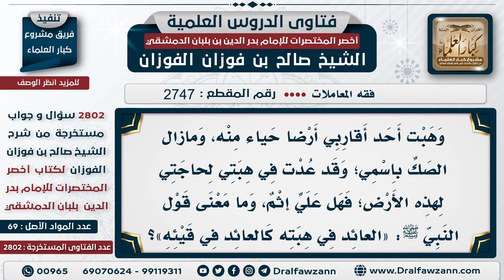[2747 -2802] حكم الرجوع في الهبة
السؤال: وهبت أحد أقاربي أرضًا حياءً منه، ومازال الصك باسمي؛ وقد عدت في هبتي لحاجتي لهذه الأرض؛ فهل عليَّ إثمٌ، وما معنى قول النبي ﷺ: «العائد في هبته كالعائد في قيئه»؟
الجَوَابُ:  إذا كان الموهوب قبض الهبة؛ فلا يجوز الرجوع فيها، إلا للوالد فيما يهبه لولده، أما غير الوالد؛ فلا يرجع، وينطبق عليه الحديث العائد في هبته كالكلب يقيء ثم يعود في قيئه؛ فلا يجوز هذا، الرجوع في الهبة لا يجوز، إذا كان قبضها، وقبض الأرض بإعطائه صكها والتخلية الموهوب له بينه وبين الأرض، إذا خُلِّي بينه وبينها هذا القبض

للاشتراك في قناة الشيخ صالح الفوزان
سؤال وجواب من شرح أخصر المختصرات ( 2802 ) مقطع

للاستفسار والإقتراحات والدعم
رئيس الفريق
لمشروع كبار العلماء